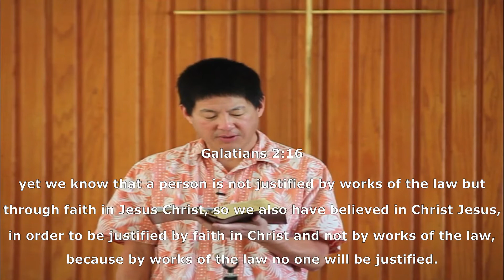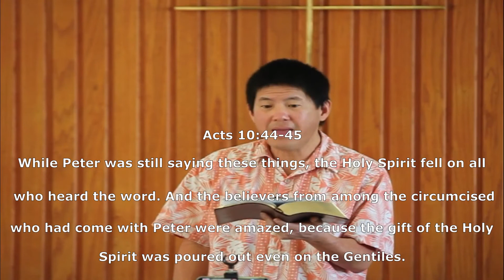Galatians 3:1-5 - How the Holy Spirit Empowers Us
Acts15:1
2 Corinthians 11:24-27
Matthew 6:11-12

The Holy Spirit enters into our lives when we receive the crucified Christ as a sacrifice for our sins.

Acts 10:44-45
Isaiah 66:2

God responds to those who hear His Word with faith by empowering them with His Holy Spirit.

1 Thessalonians 1:6
Romans 5:8
2 Corinthians 12:9-10

God supplies His Holy Spirit in times of great difficulty and suffering to use it toward His greater purposes.